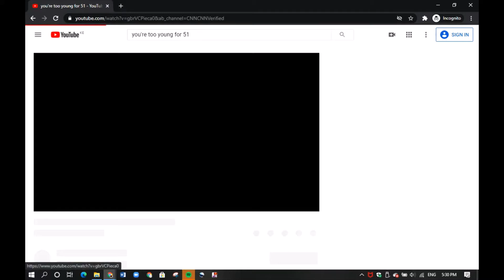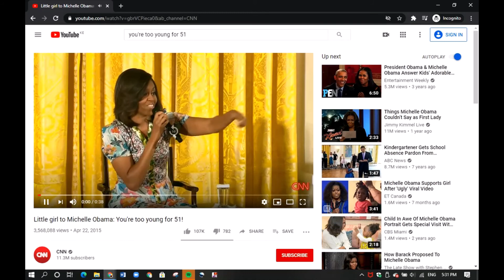PROOF THAT MICHELLE OBAMA IS A MAN😲!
Videoplayback literally :)